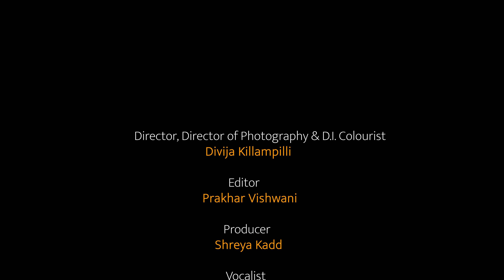Ganamoorthe | Ajith Sundaresh | Fusion Kaapi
Gaanamoorthe, set to Ganamurti Ragam and Adi Talam is a Kirtanam composed by Saint Thyagaraja, who says

O Embodiment of music Sri Krishna! One who loves playing the flute! Protector of the three worlds! Pray protect me. One who stole the heart of Rukmini, the jewel among women and Creator of Cupid! One who steals butter, son of Nanda, and friend of Arjuna. O Courageous! O Narasimha! O Brave one! Having the hue of the dark clouds! Brother of goddess Parvati! Destroyer of Narakasura, O Beginningless! Pray protect me.

It is a beautiful kirtanam and we have tried to do justice to this sublime piece whilst adding a few non traditional instruments to the mix…and of course outstanding Kuchipudi choreography